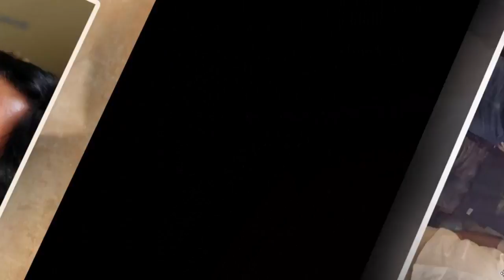Ahok Di Vonis 2 Thn, Penegakan Hukum Mulai Keras, "Rizieq Shihab dan Buni Yani" Mulai Ketar Ketir